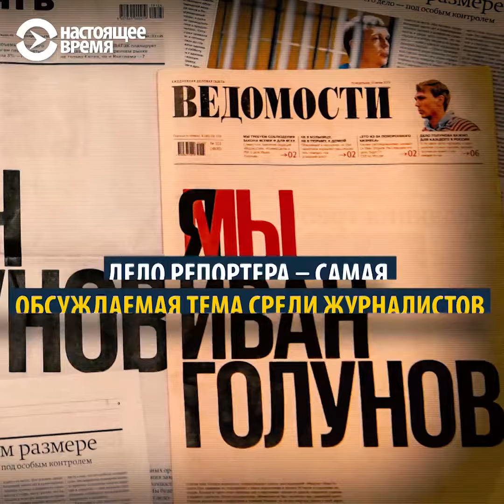Как журналисты федеральных СМИ меняли позицию в деле Голунова